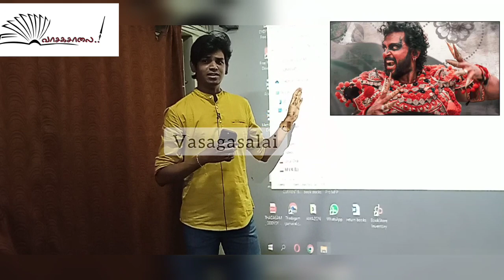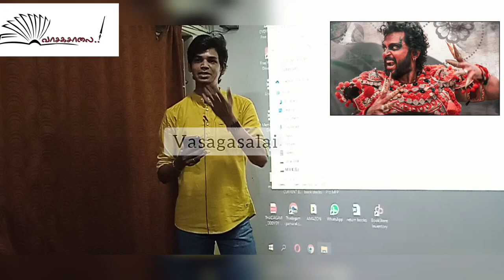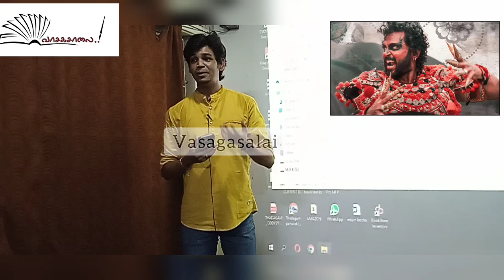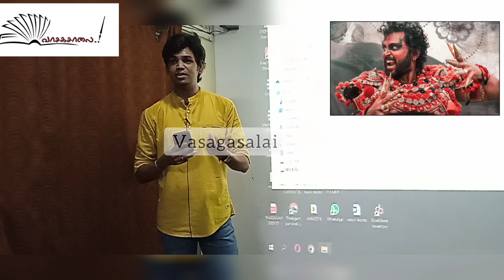ராட்சச மாமனே பாடல் | இளம்பரிதி கல்யாணகுமார் உரை | ஒளியும் ஒலியும் | வாசகசாலை | பொன்னியின் செல்வன்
வாசகசாலை மற்றும் திரைக்களம் இணைந்து வழங்கும்,

‘ஒளியும் ஒலியும்’  நிகழ்வு- 37

நினைவுகளை மீட்டெடுக்கும் ஒரு இசைவழிப் பயணம்

பாடலாசிரியர் கபிலன் ஸ்பெசல் 💜

’ராட்சச மாமனே’ பாடல் குறித்து இளம்பரிதி கல்யாணகுமார் உரை